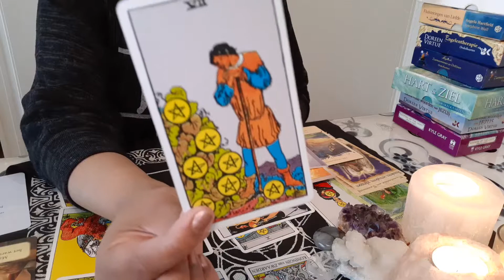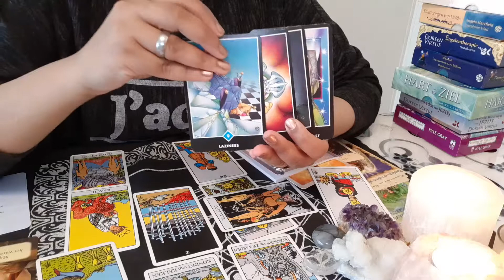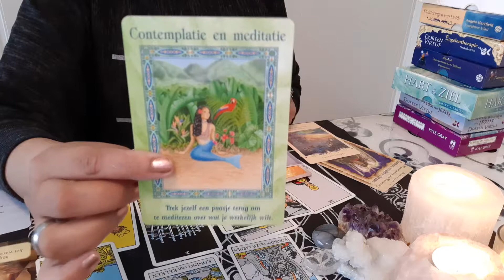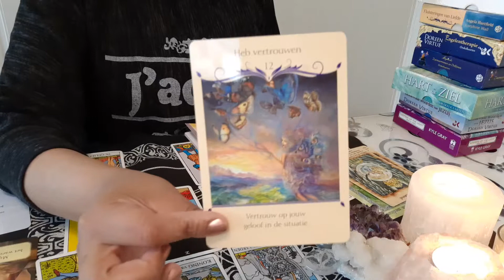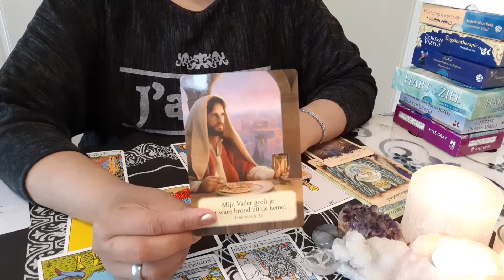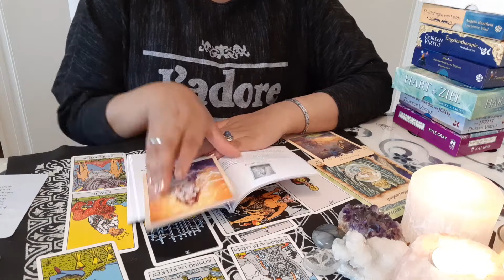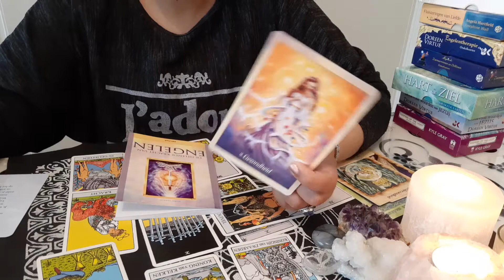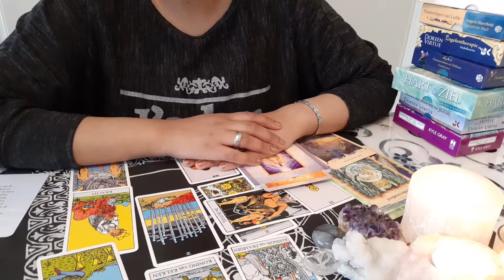Schorpioen Juli 2019 ❤